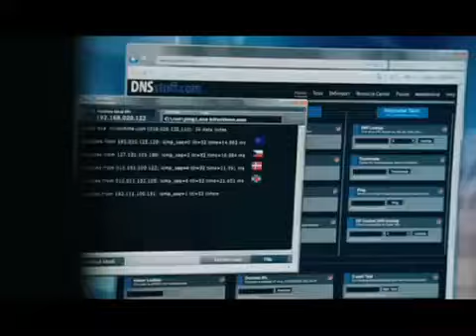Live殺人網站 Untraceable (2008) 電影預告片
Live殺人網站 Untraceable (2008) , 由黛安蓮恩Diane Lane / 科林漢克斯Colin Hanks主演 , FBI探員珍妮佛瑪許(黛安蓮恩 飾)每天夜裡，她和搭檔葛瑞芬唐(柯林漢克斯 飾)不停的瀏覽網頁，監視著奧勒岡州波特蘭市一帶的網路金融詐欺及性犯罪案 , 沒想到一位精通網路科技與人性弱點的殺人魔王出現了，他將嗜血殘暴的虐殺過程赤裸裸地展示在自己的網站上 , 他們該如何在強大的時間壓力下，將這名人魔緝捕歸案。看完本片你會對現今的科技嘆為觀止...(推薦指數 五顆星)